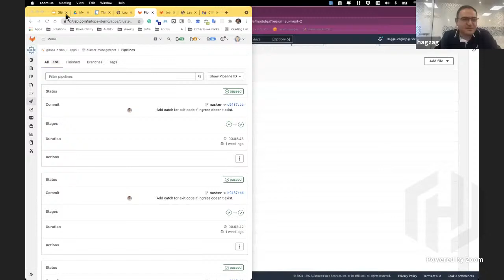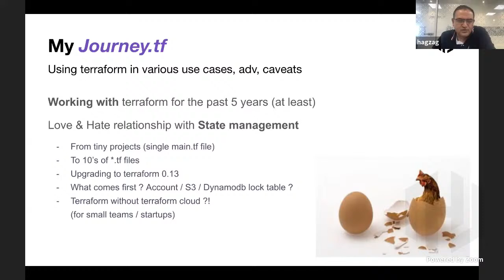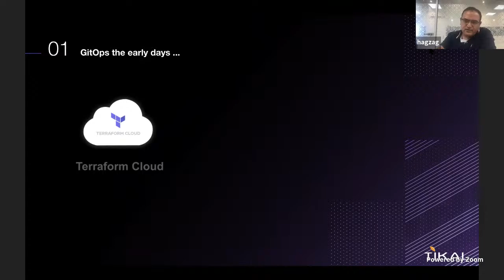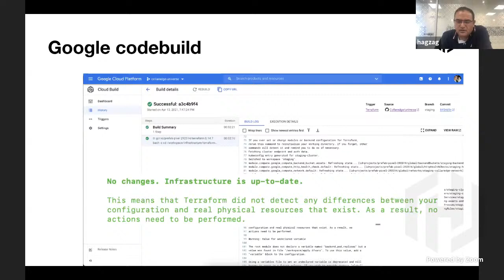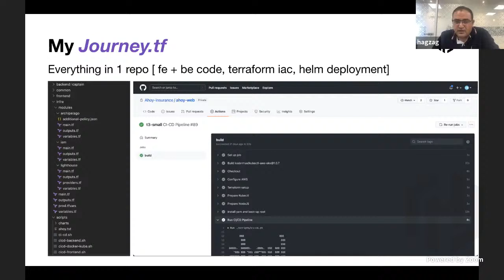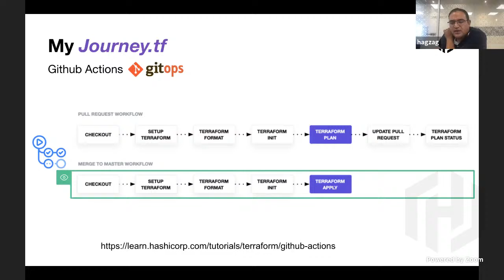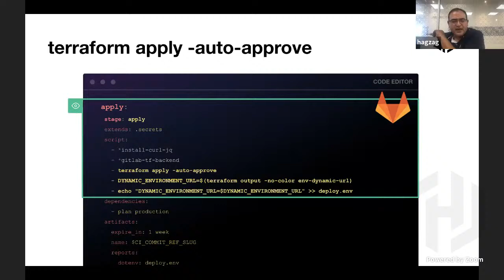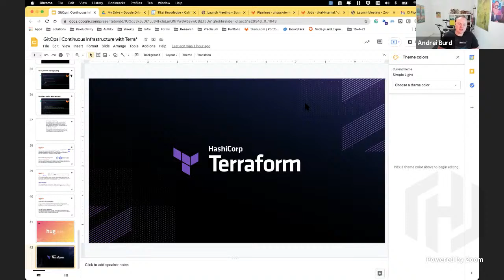GitOps & Continuous Infrastructure with Terra*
This talk was originally given by Haggai Philip Zagury at HashiTalks: Israel on September 2, 2021.